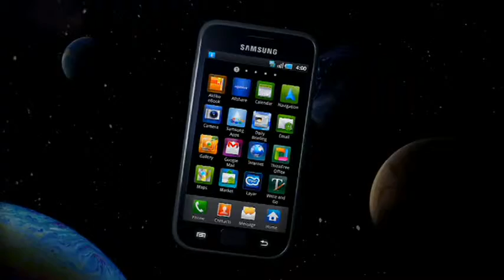[GALAXY S] TV Commercial